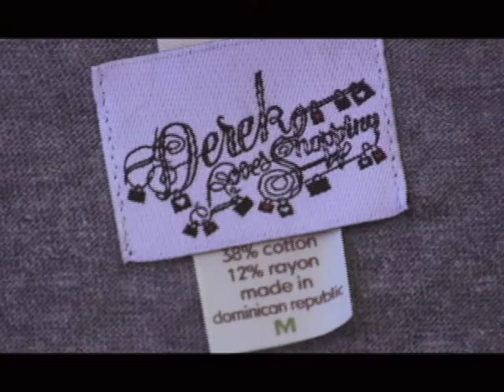Derek Loves Shopping - Blush